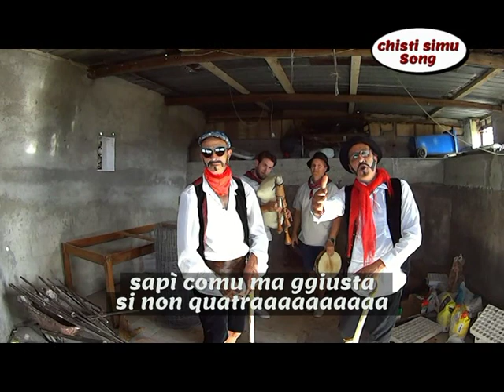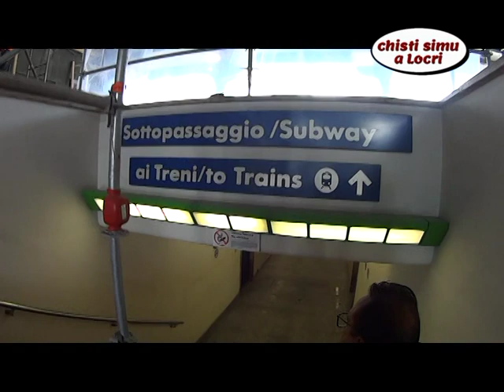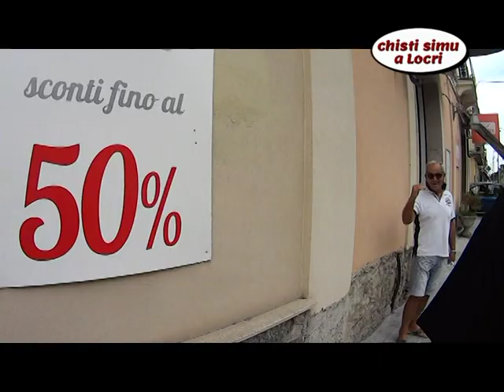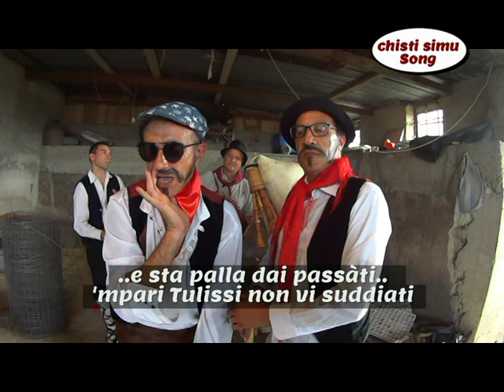CHISTI SIMU A locri del 20 09 2018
Seconda puntata anno 2018-19